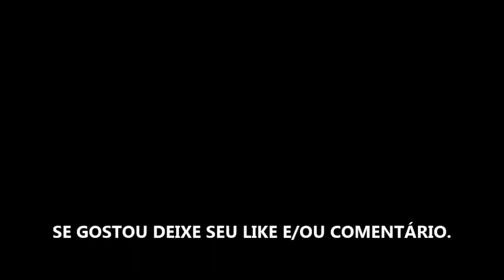LIGA DOS CAMPEÕES UEFA - MANCHESTER UNITED X PSG - MELHORES MOMENTOS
MANCHESTER UNITED X PSG PELA OITAVAS DE FINAL ETAPA 1/2 DA LIGA DOS CAMPEÕES UEFA 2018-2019.

GAMEPLAY NO FIFA 18 SEMPRE COM O TIME DA CASA (MANDANTE).

Introduzido em 1992, a competição é a precursora da Taça dos Clubes Campeões Europeus (português europeu) ou Copa dos Clubes Campeões Europeus (português brasileiro), que havia sido disputada desde 1955, acrescentando uma fase de grupos à competição, permitindo a participação vários participantes de diversos países...